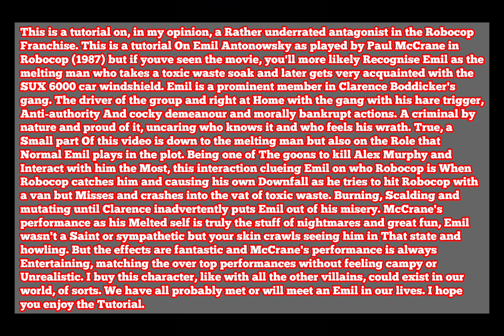GTA V: Robocop (1987) Emil Antonowsky costume, make-up + mask tutorial